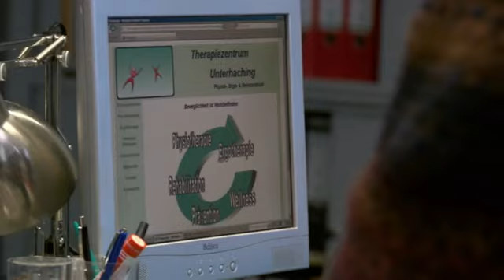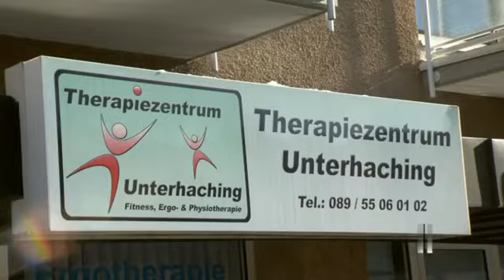Zum S*x verführt und ausgeraubt: das passierte nach dem Abend! | 2/2 | K11 - Die neuen Fälle | Sat.1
Beate S. wird nachts in ihrer Villa überfallen und erschossen, die Spurenlage ist dürftig. Die Kommissare vom K 11 versuchen, den Tatabend zu rekonstruieren und stoßen dabei auf eine private "Botox-Party".